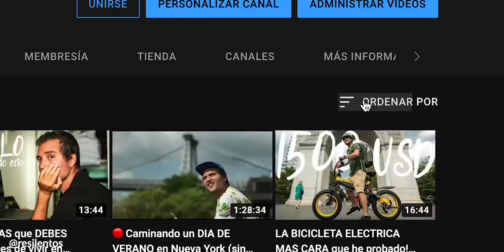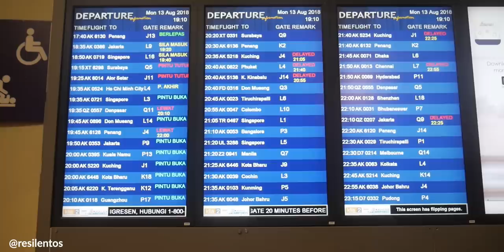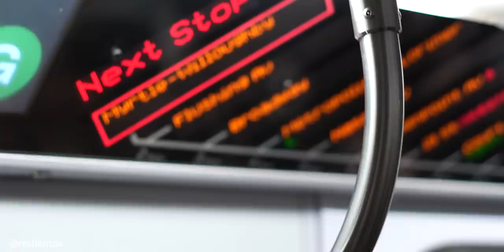📷 ¿Con QUE CAMARA hago mis videos? (y porque no debes comprarlo)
Siempre pensé que tener mejores cámaras resultaría en mejores resultados, pero no es así. A lo largo del tiempo aprendí que la habilidad está en uno, no en la tecnología que se compra. Cuesta mucho aprenderlo cuando todos se andan comprando cámaras, pero creanme, se puede llegar sin eso.